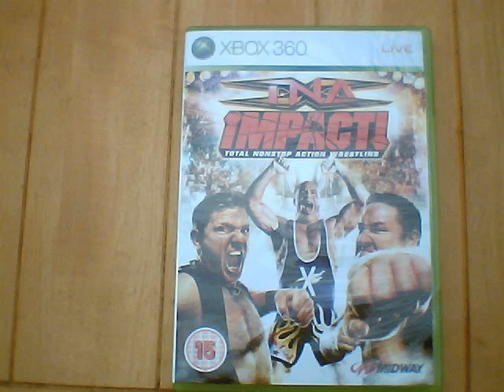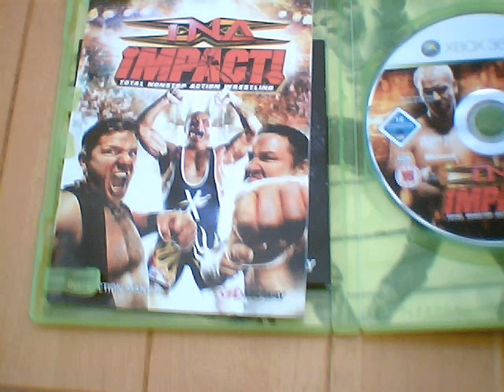TNA Impact Game Review (Xbox 360)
My thoughts on the game. I will answer any questions.